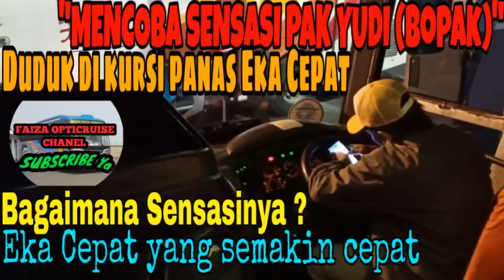"MENCOBA SENSASI PAK YUDI (BOPAK) DI EKA CEPAT" | Trip report bus EKA CEPAT (S 7297 US) Bopak style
Sebenarnya vidio ini akan saya uplode hari rabu depan, tetapi karena banyak viewers yang menginginkan untuk segera diuplode, jadi saya uplode hari ini saja, (mumpung lagi malam tahun baru), karena banyak orang yang tidak sabar dan penasaran bagaimana aksi Pak YUDI (Bopak) duduk di kursi panas Eka Cepat, Tetapi memang aksinya sangat mantap dan membuat ketagihan, itu karena memang cara pembawaan bus yang sangat cepat, Ingin tau secepat apa aksi Pak YUDI (Bopak) ini ?, Oleh karena itu simak vidionya sampai habis.